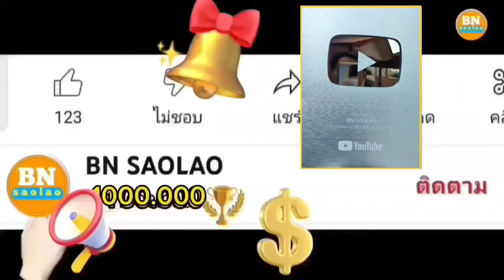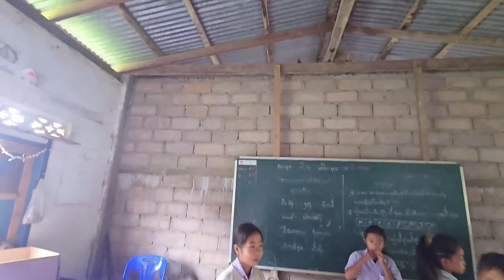ไม่น่าเชื่อว่าการพัฒนาของลูกๆจะก้าวไกลถึงขนาดนี้ คนป่า ตองเหลือง ຄົນປ່າ